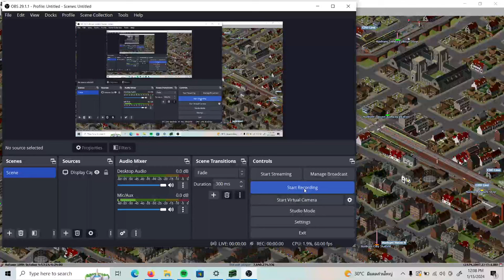Simutrans Extended How To Build a Through Running Train Service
Another poorly narrated and stream of thought Simutrans Extended tutorial

In this episode we explore turning two train lines into one! with plenty of  tangents along the way.